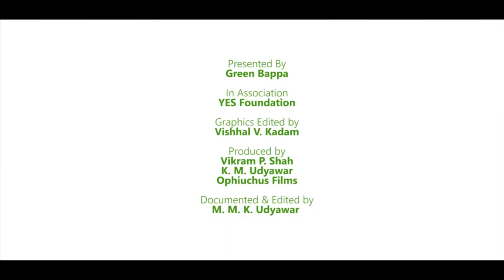|| Get TREE GANESHA || Mumbai Teacher's Request for Ganesh Chaturti ||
When the last tree is cut, the last fish is caught, and the last river is polluted; when to breathe the air is sickening, you will realize, too late, that wealth is not in bank accounts and that you can't eat money. - Alanis Obomsawin

Video Credits for  Dindoshi Vasahat B M C  School  (Goregaon East )

Graphics by - Vishhal V Kadam
Graphics Designed by - Aman Satija and M M K Udyawar
Documented and Edited - M M K Udyawar,
Supported by Yes Foundation
Presented by Green Bappa
Produced by - Ophiuchus Films, Vikram P. Shah and K. M. Udyawar

Green Bappa ( Documentary Film Team )
Directed / Edited / Written / Camera - M.M.K. Udyawar
Produced by - Vikram Parag Shah & K.M. Udyawar
Associate Directors - Swapnil Sawant, Shreejith S Nair & Shenith Thevaruparamb
Associate Editor - Shankar Regar & Shreejith S Nair
Associate Camera - Shardanand Singh & Swapnil Sawant
Associate Writer - Shenith Thevaruparamb
Production House  -  Ophiuchus Films